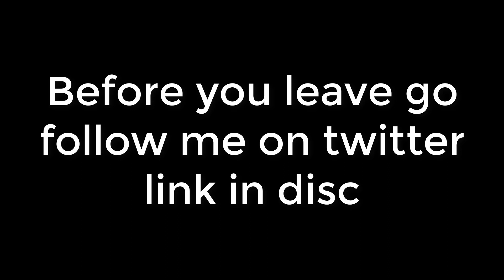Roblox | Car Crushers 2 Funny Memes #1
My name is CreeperCoolest/Carter.

I'm A family-friendly YouTuber I never swear or say any mean things. I love to game so that is why my channel is based on gaming, The main game I play on this channel is the one and only Car Crushers 2! I would say if you don't want to lose your hearing don't wear headphones and maybe put your sound down. I love To collab with people, so if you want to collab you have to make Car Crushers 2 content.